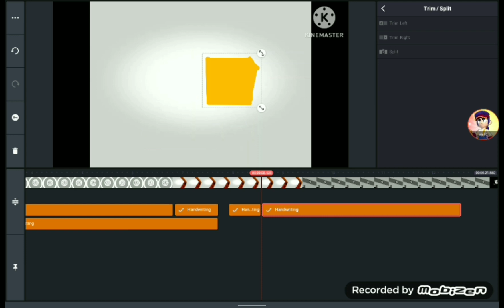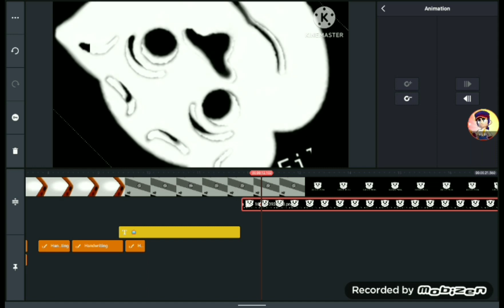Outfit7 Films Logo Remake user-qx3ik5jd6d Version Speedrun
This is a Outfit7 Films Logo Remake Speedrun is @user-qx3ik5jd6d